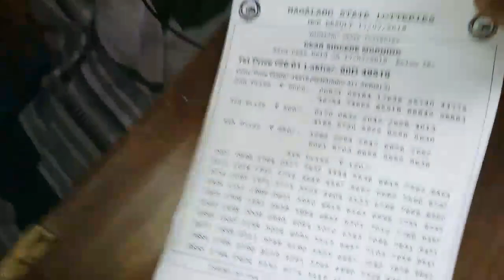Canon AC 328 Toner Refilling 2021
Canon Toner Refilling AC 328 Toner Cartridge 2pic 4400,4420,4450,4412,4550,4570,4750,4870dn,4890dw Single Color Toner  (Black)  (2021 )